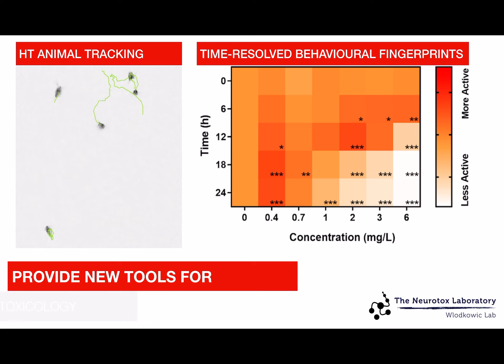Chip-based technologies for high-throughput eco-neurotoxicity research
Our laboratory has developed a range of innovative microperfusion Lab-on-a-Chip (LOC) technologies to study behavioural responses of small model organisms in a high-throughput fashion.

Despite recent increase in understanding of the emerging value of behavioral biotests, their wider implementation especially in high-throughput environmental risk assessment assays, is largely limited by the lack of advances in analytical technologies. To date, most of the behavioral biotests have only been performed with larger-volumes and lacked dynamic flow-through conditions.